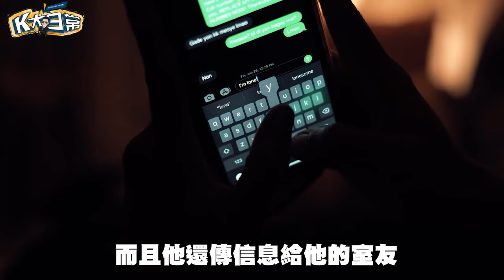越南移工又逃跑了！為什麼要請移工？錢太少才會跑？